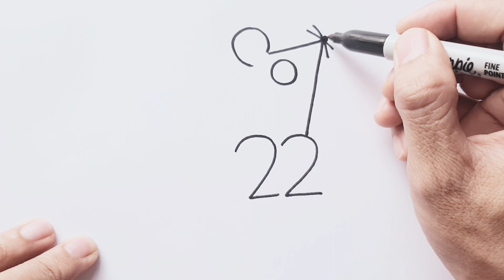How To Draw A Rat From Numbers 22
How to draw a rat from numbers 22 step by step, learn drawing in this video tutorial, you can pause the video at every step to follow the steps of drawing carefully.